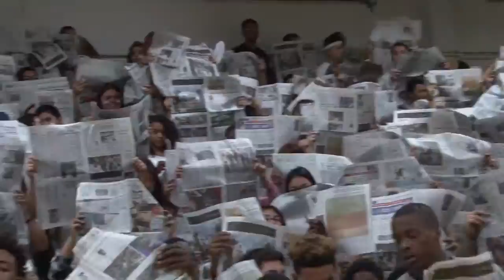Sonora rallies and locks down Buena Park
Sonora made up a 10-point deficit and rallied to defeat undefeated Freeway League rival Buena Park 60-51. The Raiders' Austin Carter had 14 points and 17 rebounds while the Coyotes' Rocky Watkins had a game-high 24 points. Video by Jonathan Khamis, OCVarsity.com.